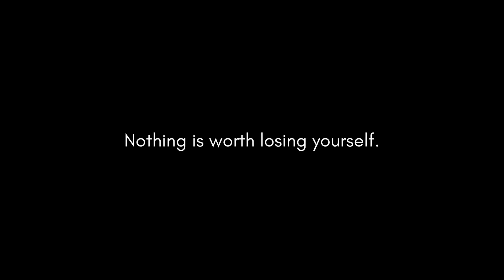Merry Crystal Methless (Bedtime Story)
My 1year anniversary of being ‘crystal clear’